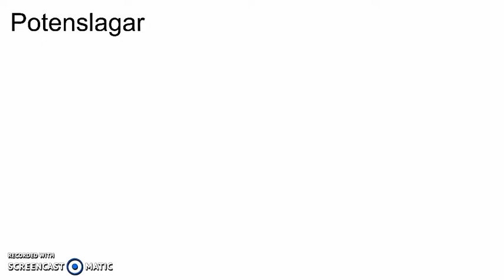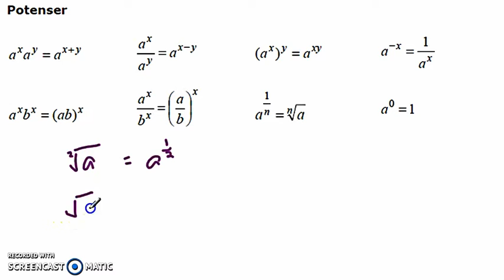Genomgång av Matematik 5000 Ma 2b - Kapitel 2 - Potenslagar